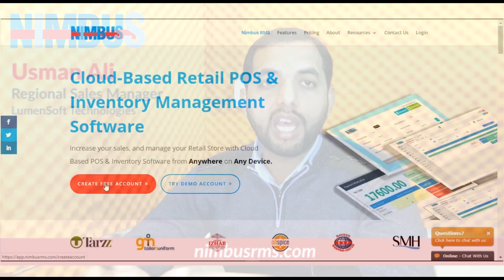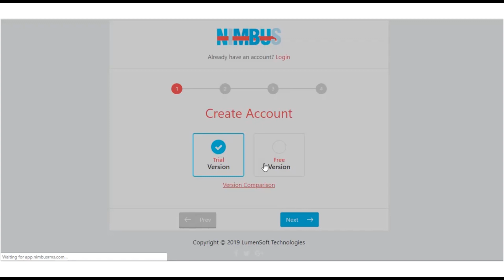Nimbus Ki Bat Usman Ke Sath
نمبس ریٹیل سافٹ ویئر کے بارے میں آپ لوگوں نے بہت سے سوالات کیئے ۔ عثمان جوابات کے ساتھ آپ کے سامنے ہیں ۔ آپ اگر کوئی سوال پوچھنا چاہتے ہیں تو کومنٹس میں پوچھ لیں
ابھی اکاونٹ بنانے کیلئے اِس لنک پر کلک کریں